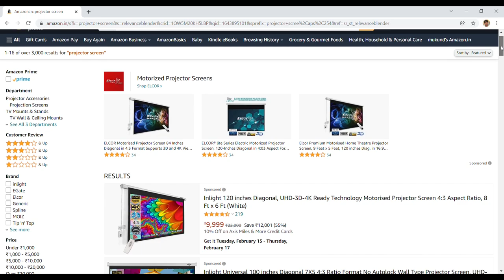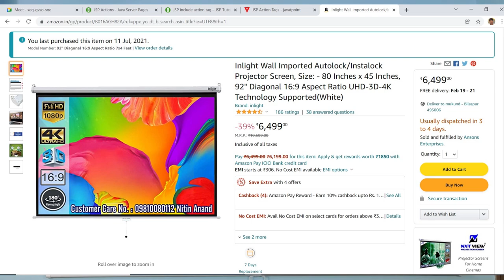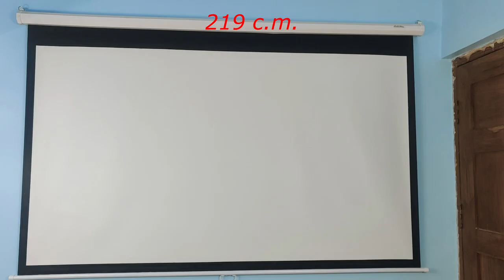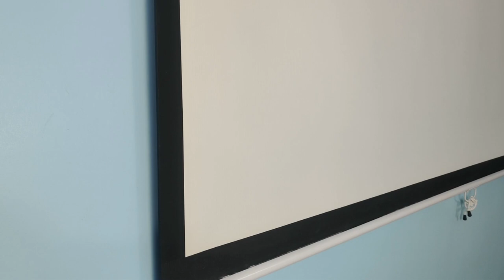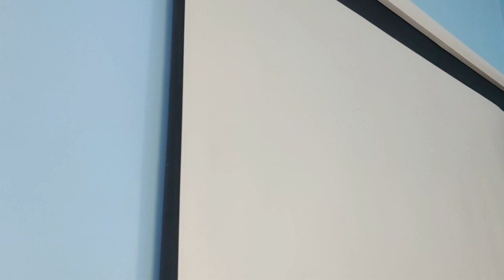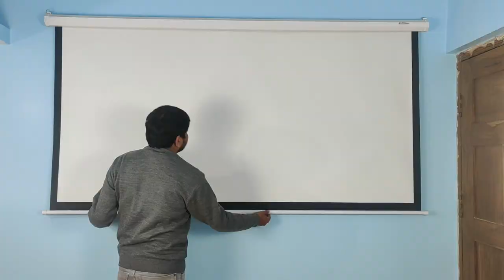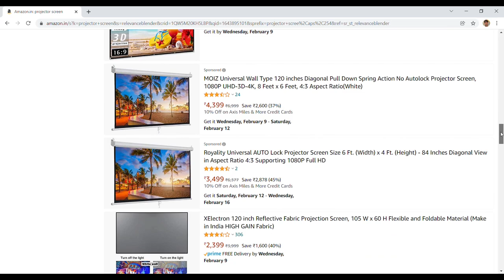Inlight InstaLock / AutoLock Projector Screen | Review | Problems with AutoLock screen | in hindi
Hello friends,

Projector screen are important accessories for any Projector to display image with improved quality. Nowadays there are two type of projector screen available in the market. The traditional one white screen and new type ALR grey screen.
In this video I have reviewed White projector screen with InstaLock / AutoLock type covering following points:-

1. Types
2. Specifications
3. Image quality
4. Precautions
5. Problem faced
6. Conclusion

Projector Screen in this video: Inlight 92 inch 16:9 Autolock type
Other Screen Purchase Link:
BUDGET RANGE:
92 inch Autolock type
Foldable Anti-crease 16:9 Dual sided
106 inch 16:9 foldable type
Pull Down type
100 inch 4:3 moterized type
Low price Moterized screen

PREMIUM PROJECTOR SCREEN:
Fixed frame 110 inch 16:9 Premium quality
Moterized big size 133 inch
Moterized type 120 inch 16:9
Fixed Frame